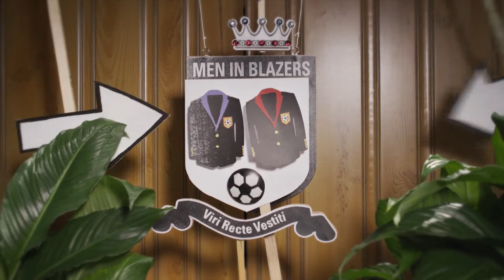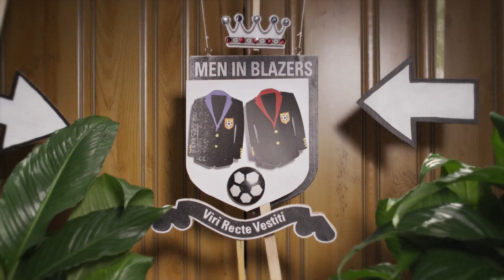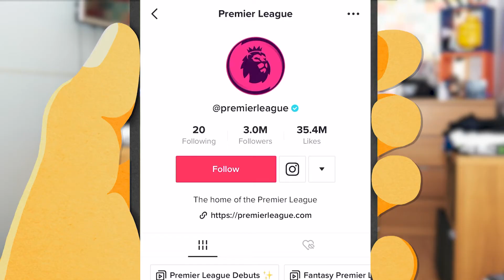Mark Cuban on Why He’ll Never Own a Football Club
Rog interviews Mark Cuban, owner of the NBA's Dallas Mavericks, about an FA Cup-style tournament in the NBA, promotion-relegation in pro hoops and Cuban compares himself to Ted Lasso.